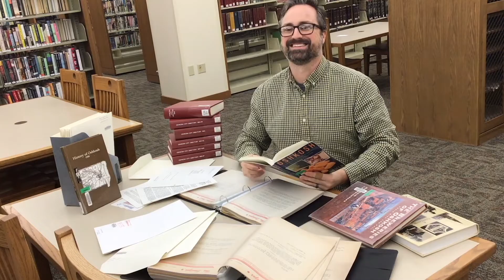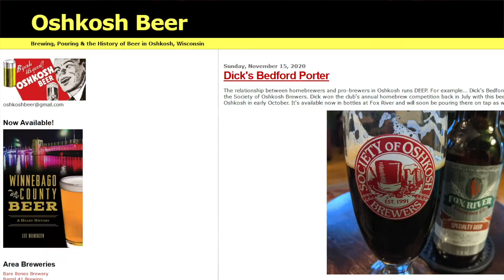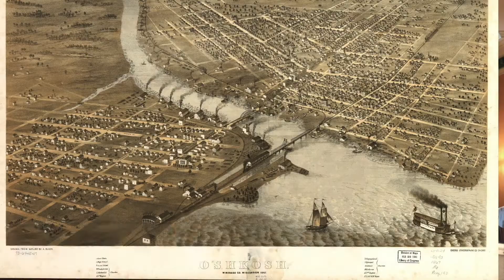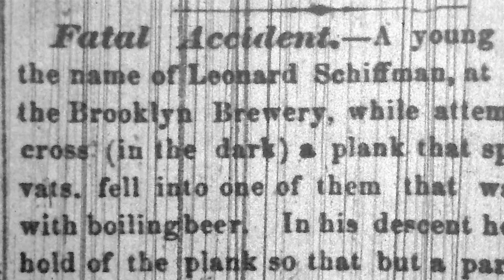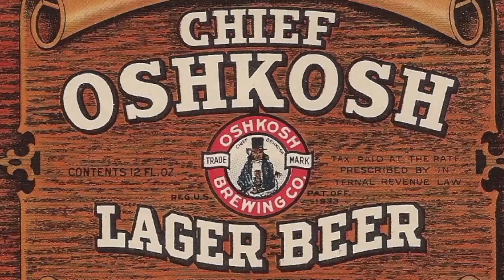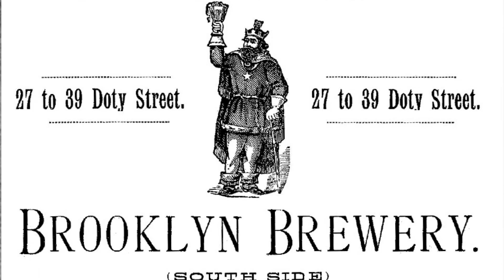Ep. 8 Southside Brewing District Part I | Librarian Learns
Walk into Oshkosh's brewing past with Librarian Michael McArthur and local author Lee Reiherzer. See the places where the giants of the industry once stood and find the last hidden pieces of the Southside Brewing District.